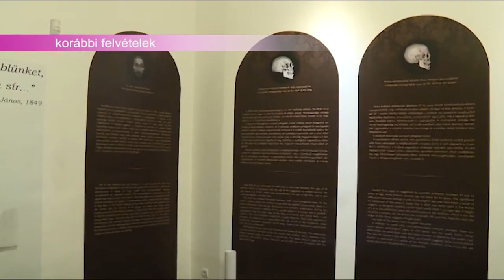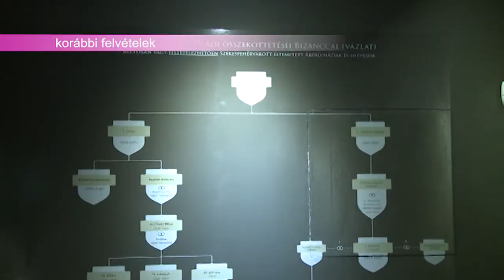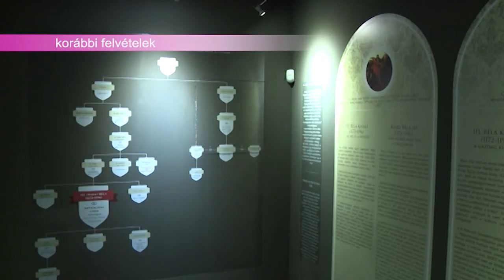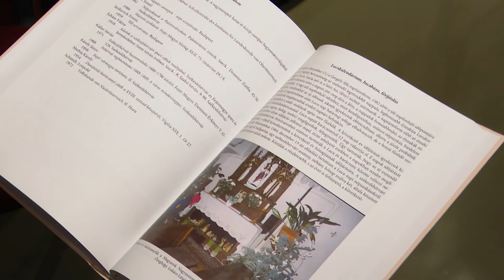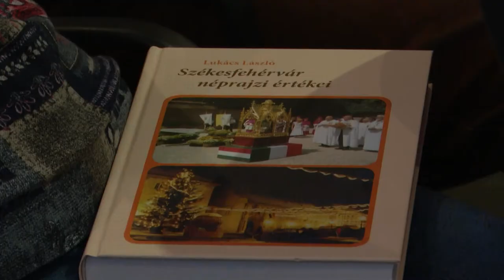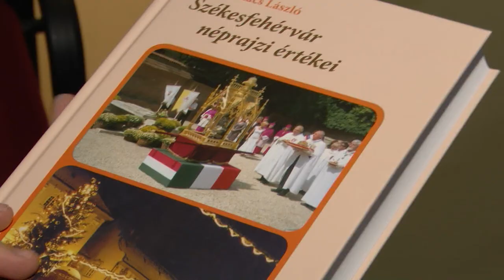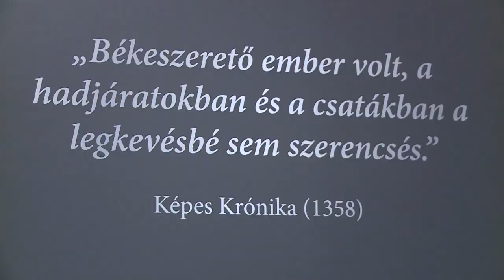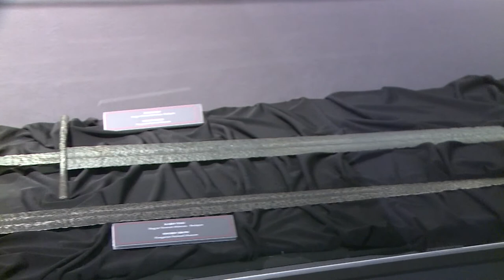191224 Paletta Magazin